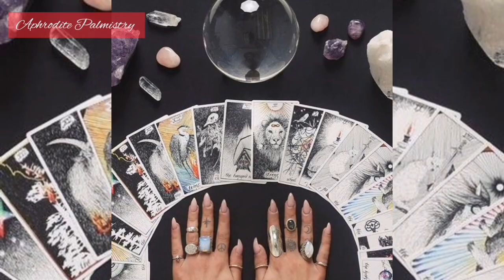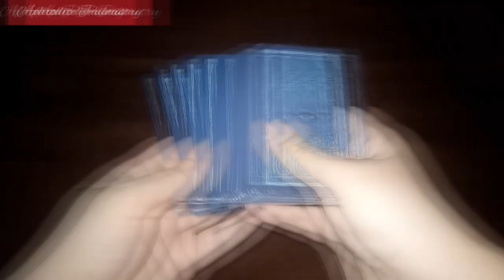Tarot Reading -Love Reading- Tarot Cards -PrismaTarot Review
♥ Hey Youtube Fam! I am Introducing you a special content that is related to Tarot Cards,  Tarot reading, Love reading, Career Tarotreading,  Twin flame reading from Tarot cards. I am also reviewing a new Tarot deck from Prima Tarot Cards.

🌟 BUSINESS OR JOB LINES IN HAND

🌟 LEARN HOW TO READ SUCCESS LINE IN YOUR HAND

🌟 WHAT IS YOUR LUCKY STONE?

🌟 Meaning  of Moles on your Face.

By Aphrodite Palmistry ♥

If you want personal readings then comment in the comment section.
We will answer your query.

Hopefully you will get the best knowledge of Palmistry, Astrology, gemstones and Face reading.

Always take care of yourself. 🌸